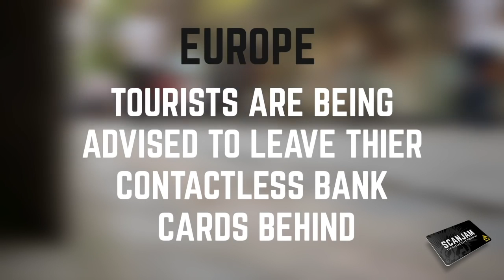RFID Credit Card Protection